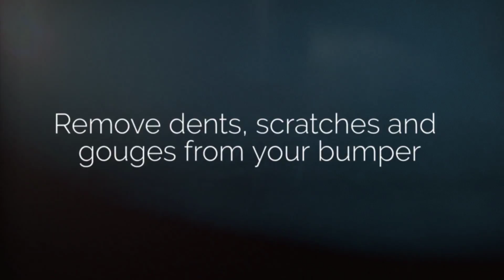Lincoln Park Chicago Automotive Bumper Repair - Bucaro Brothers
Bucaro Brothers Auto Care
2707 N. Ashland Ave.